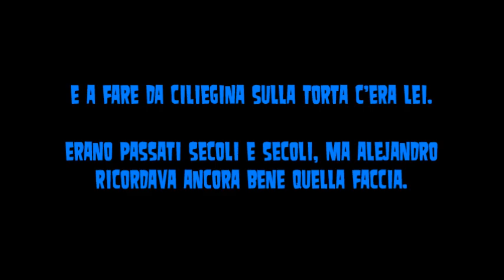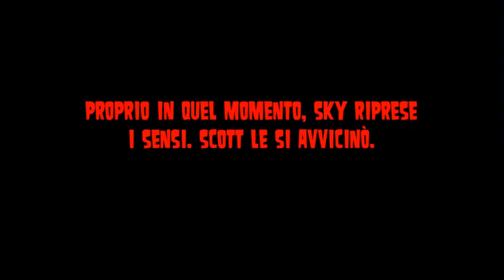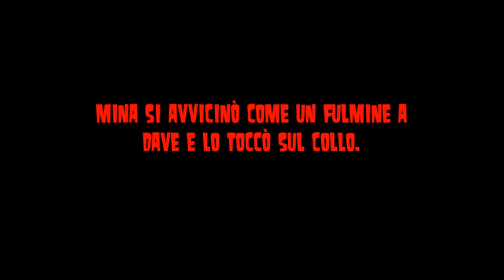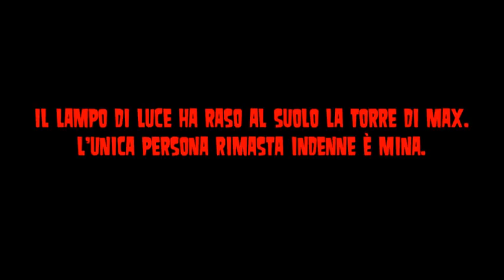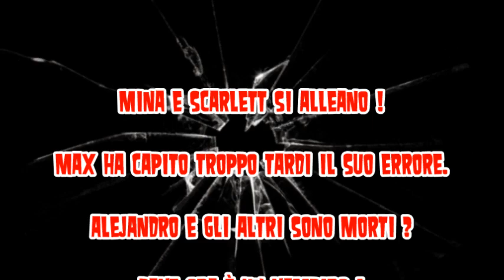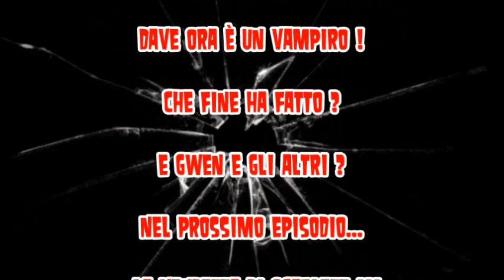Total Drama|PAYBACK III ☠ 70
Il Trionfo della Morte !